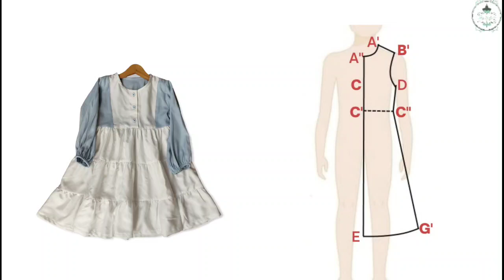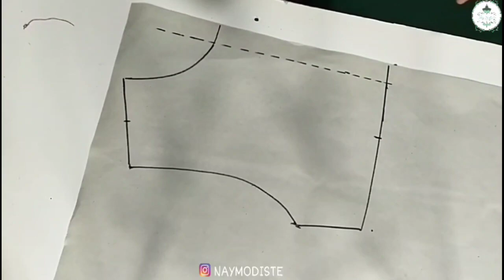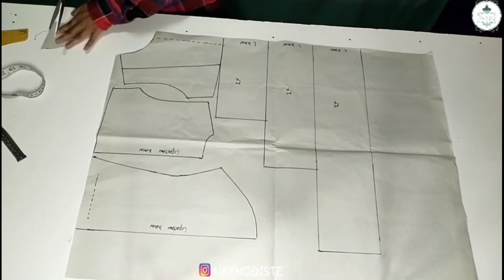POLA DRESS ANAK KERUT 3 SUSUN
Assalamualaikum kali ini Teh nay membahas tentang cara pecah Pola dress anak.

tonton videonya sampai selesai ya,jangan sampai ada yg di lewatkan biar paham☺️

terima kasih☺️🙏

⬇️INFO⬇️

_Pemesanan Buku_
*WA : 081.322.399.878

_Pendaftaran kelas online_
klik link ⬇️